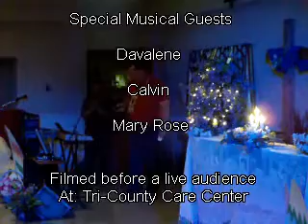The Inspirations Variety Show 2013- Show#2 pt 4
Part 4- Inspirations Variety Show 2013-  "Because He Lives" the Easter Show.  Sat. March 16, 2013:
A special visit from the Easter Bunny and Calvin Colbert performs The Lord Is My Strength with Louis Clark on keyboard.